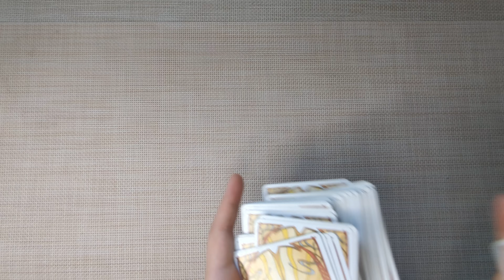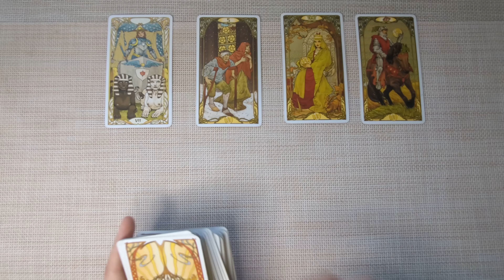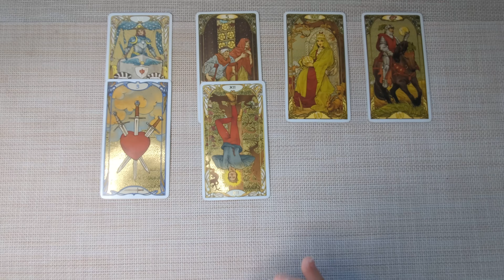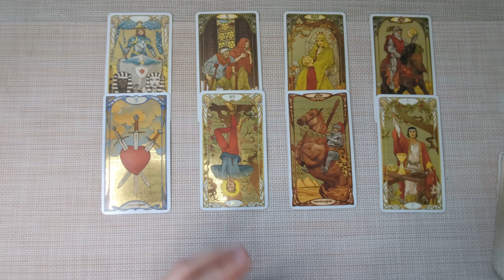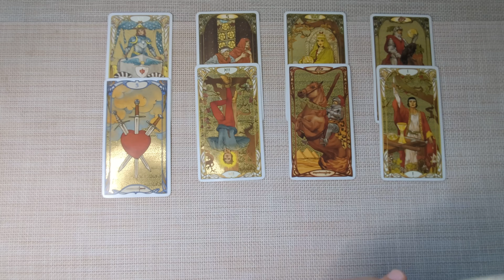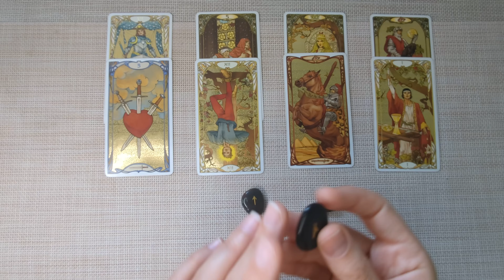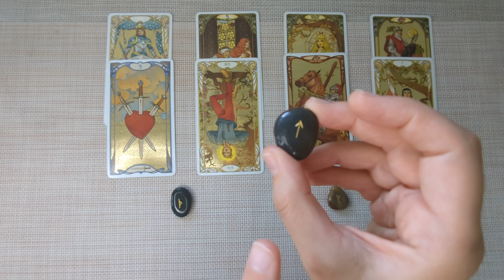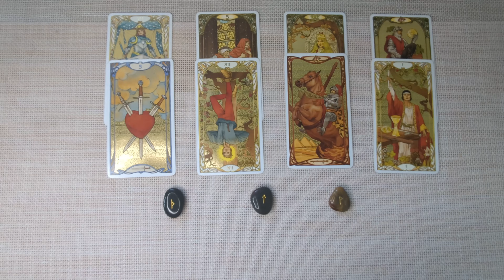CAPRICORN - An Extremely Important Message For You! You Will Have Great Happiness! APRIL 8th-14th